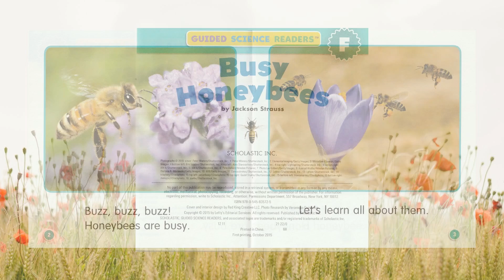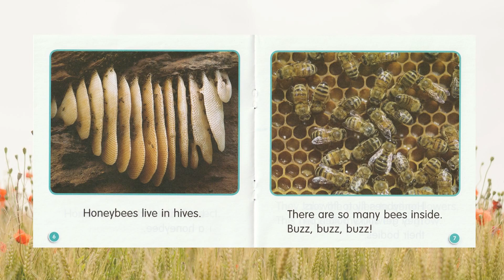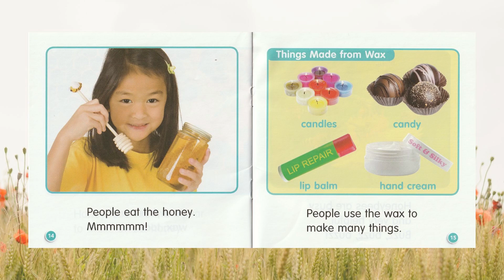Busy Honeybees by Jackson Strauss / Read Along / Reading with Locky / Scholastic / Science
Come along and read with me, Locky.
Guided Science Readers F
-Simple Stories
-Increased Vocabulary
-Longer Sentences

Written by Jackson Strauss
Published by Scholastic Inc.
Scholastic